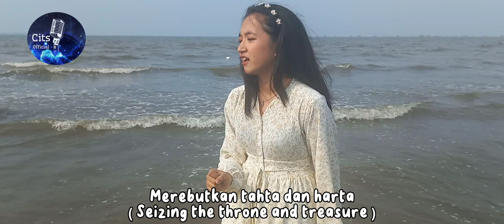Sang Idola - Citra Ayu| Cipt. ERTANA| Official Music Video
Persembahan lagu untuk Negeri tercinta, semoga semuanya damai dan berbahagia